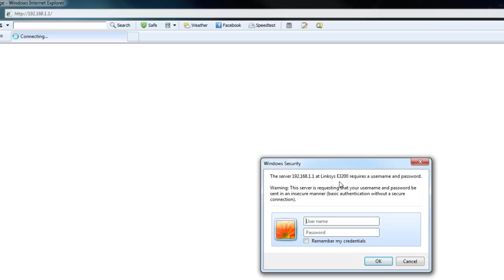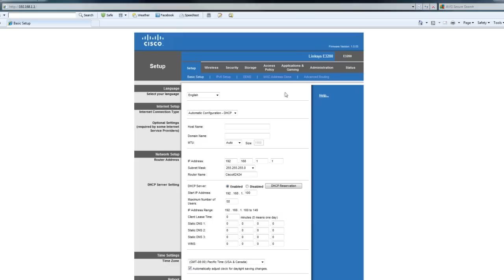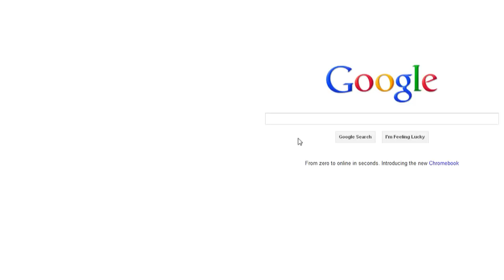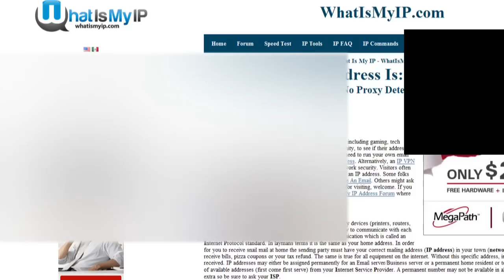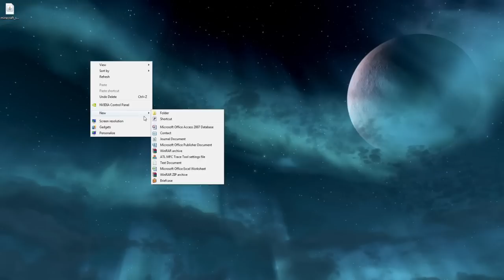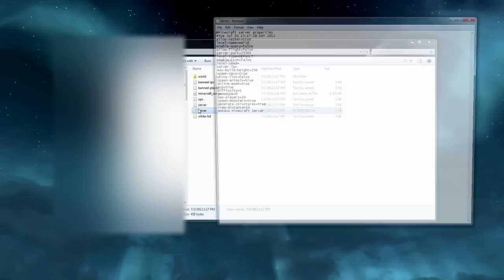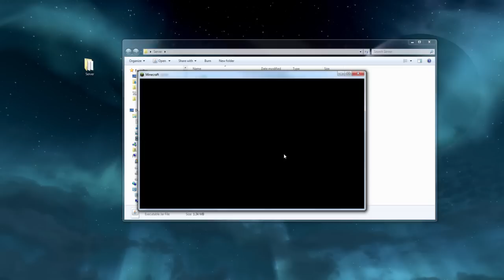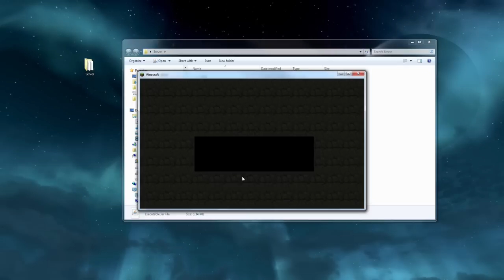Minecraft How to setup a Multiplayer Server, How to port forward & using no-ip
This video took a while to edit and to make sure there wasn't any leakage. So I hope you all enjoy this video. Lets aim for 200 LIKES on this video.

I tryed my best to cover all the important stuff in a small time frame. This is sort of a tips and tricks, but its mainly a guide.

This video will show you:

- How to set up a minecraft server vanilla or bukkit
- How to find your IP address and use No-ip
- How to download minecraft SMP and set up a server

The steps I used in this video:
1) Access your router with 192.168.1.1
2) Use the default password and username of admin/admin

(Simply search for your router, skip any ads on the top right corner, and find "Minecraft Server")

3) Use your IPv4 to find your last 3 digits
4) Go to applicaitons and Gaming, enter 22565 for the external and internal, and the last 3 digits of your IPv4 and enable

to get your ip. Copy your IP.

and create an account

7) Once created, go under ports and redirects, and set up an ip with a custom name and domain. Site and fowarding is safe.

(or bukkit) and download the server jar.

9) Set it up any way you want, and you are done :)

F.A.Q.

Q: What happens if I want to use Hamachi

A: Hamachi doesn't need port forwarding or your ip, but rather you use your given network ip from Hamachi. To make it work, simply place your IP given into the server properties document in the servers folder under "Ip:".

Q: I'm using the 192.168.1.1 and can't access my router, HELP!

A: If you cant access it using that, try 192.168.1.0 ,and if that still doesn't work, go to the website I linked below to search for your router specific needs

Q: Does this work with Bukkit?

A: Yes

Q: You need a local static IP

A: You don't NEED it, but it can help. The only thing that may change is the last 3 digits of your IPv4 later down the road. It isn't a big deal, just re-open your router and fix it.

Q: Internet Explorer?

A: I use Chrome, but I had my no-ip screen ready on chrome (as seen on 3:35 ) so I wouldn't have to log in with my email and password. I also used IE because it doesnt show my saved tags when I open a new tab. Kind of want to keep my stuff private for this video ;P